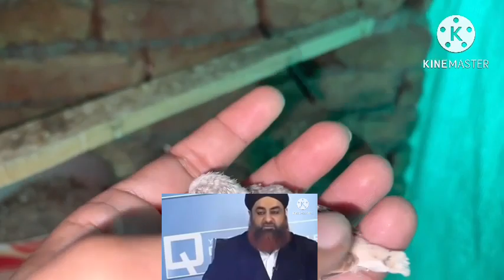tota palna kesa hai